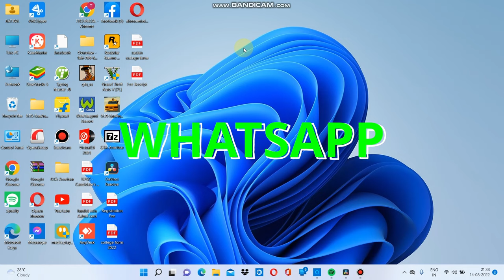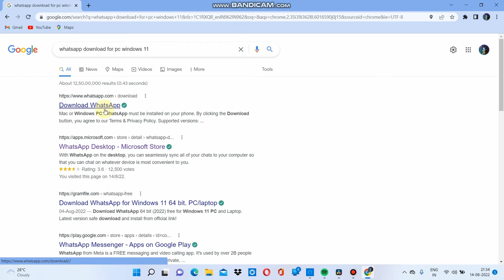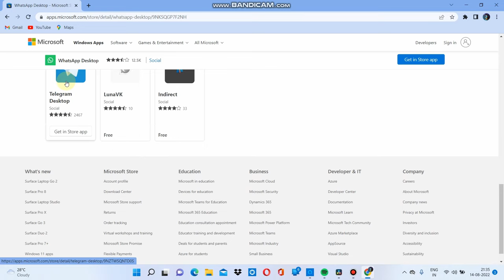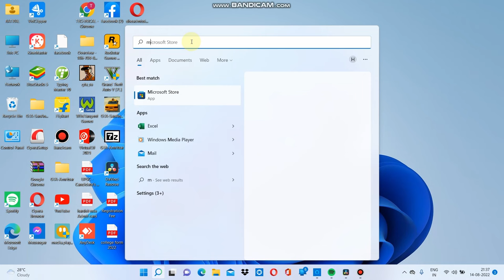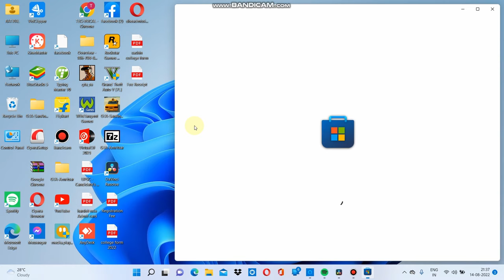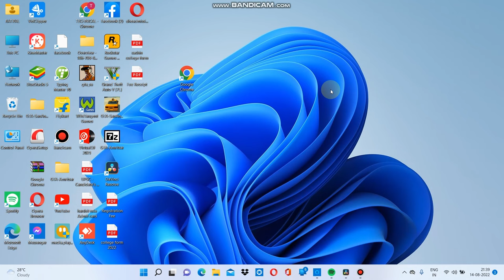How To Use Whatsapp In Pc or Laptop Install Dekstop Whatsapp In Pc Without Emulator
How To Use Whatsapp In Pc or Laptop | No Scan | Install Whatsapp In Pc Without Emulator | Whatsapp

About this video : friends aaj ki is video me maine bataya hai ki apne computer ya laptop me aap whatsaap kaise chala sakte hai. maine apko 2 steps batayen hai whatsaap ko download karne ke without any launcher,software,application .

aasa karta hu apko video pasand aayi hogi.

Quires Solved :
how to use whatsapp on pc without phone
how to use whatsapp on pc without android
how to install whatsapp on pc without any emulator
how to use whatsapp in laptop without phone
how to install whatsapp on pc laptop
how to install whatsapp on pc - use whatsapp without smart phone
how to install android apps in windows pc without any emulator
how to install whatsapp on pc windows 7
how to use whatsapp on pc without qr code
how to use whatsapp on laptop